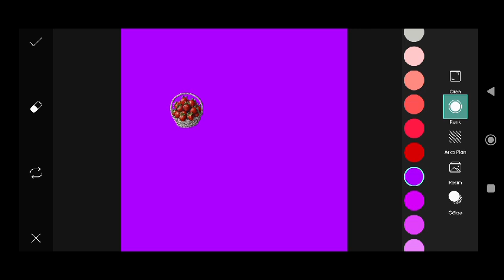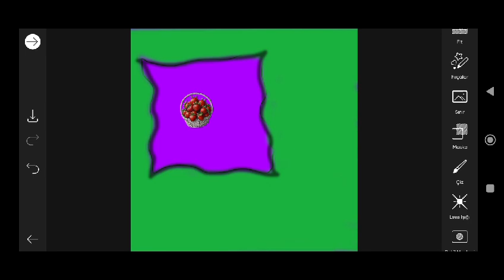Trending HDR video | A Screen Of Pure Pink sdc editing cc | Background | Bp Backdrop A380F #333